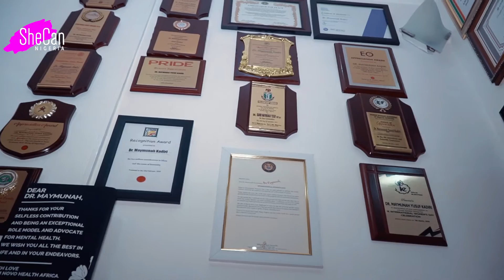Introducing Dr. Maymunah Kadiri - SheCanDoMore Conference3.0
Introducing Dr. Maymunah Kadiri - The MD, Pinnacle Medical Services.

She is a dynamic Consultant Neuro- Psychiatrist and a Fellow of the National Post-Graduate Medical College of Nigeria (FMCPsych) with almost 20 years experience as a practicing Physician. She is a trained and certified Rational Emotive and Cognitive Behavioural Therapist from Albert Ellis Institute, New York, USA. She is also a certified Trauma Counsellor and Neurofeedback Practitioner.

She has achieved More in her field, be at the conference to know how she did all these and More.